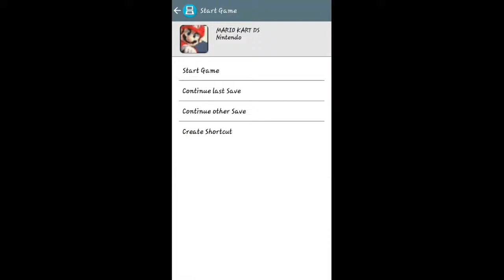Mario Kart DS Deluxe Speedrun Submission